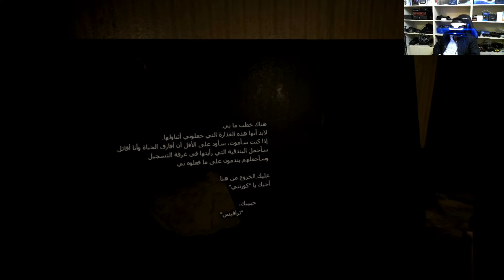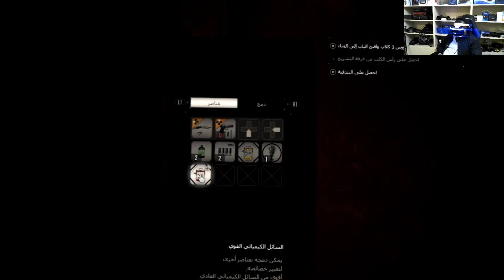resident evil 7 VR part 2